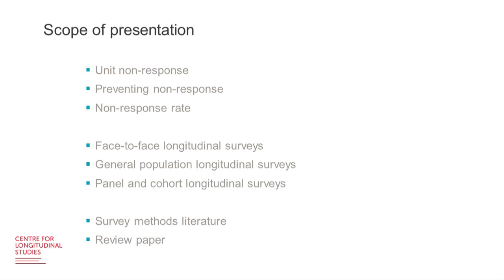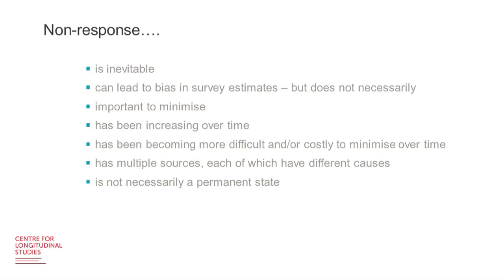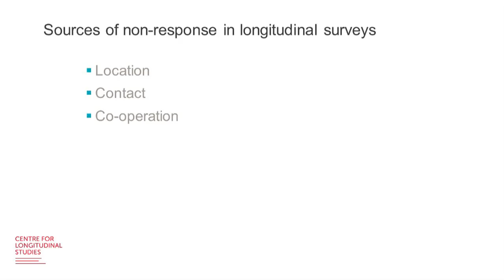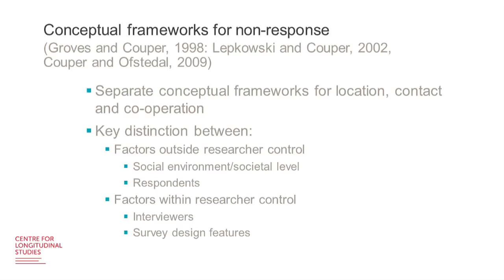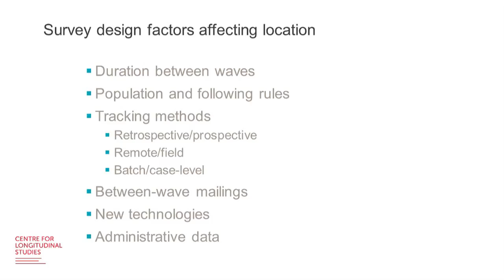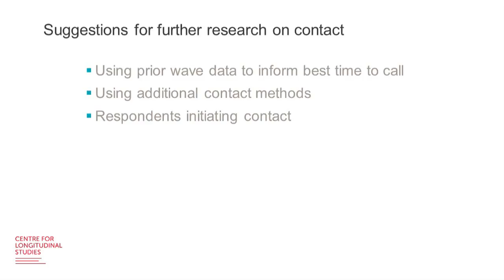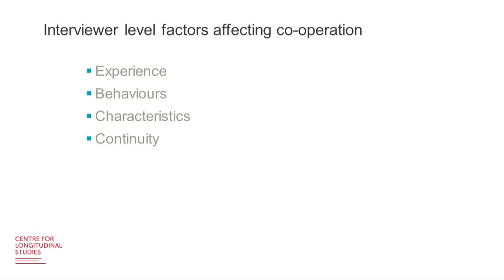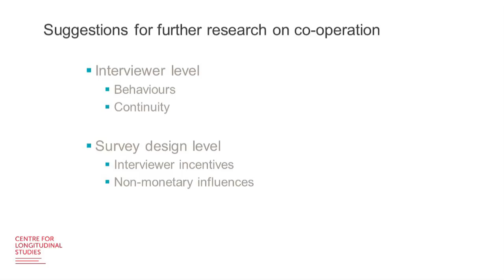Longitudinal Methodology Series V - Lisa Calderwood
The prevention of non-response in longitudinal surveys: an overview of the literature and some ideas for future research.